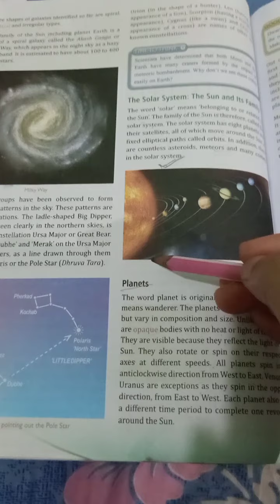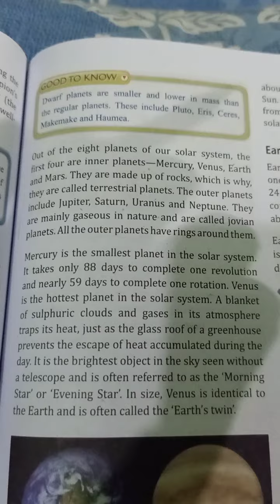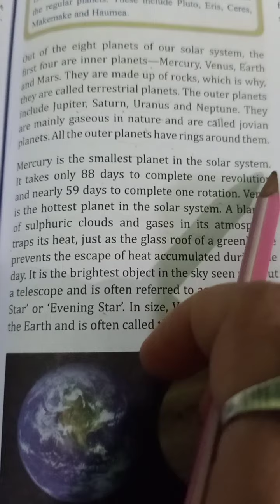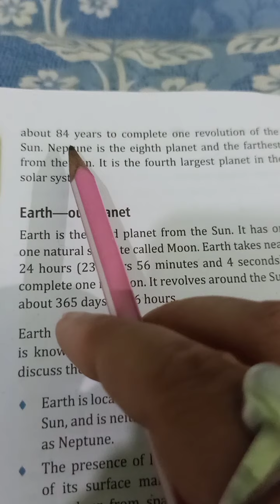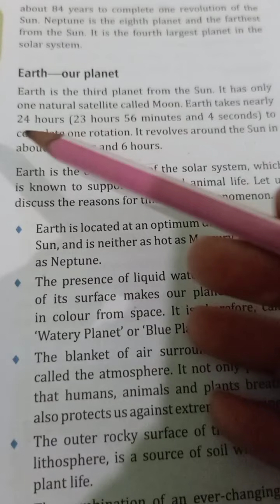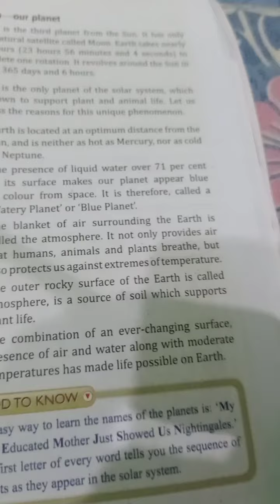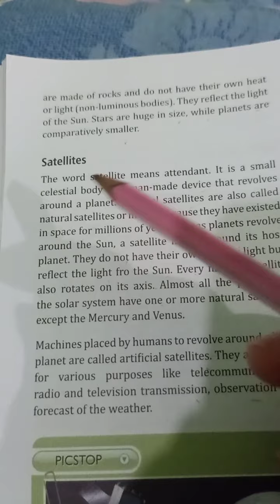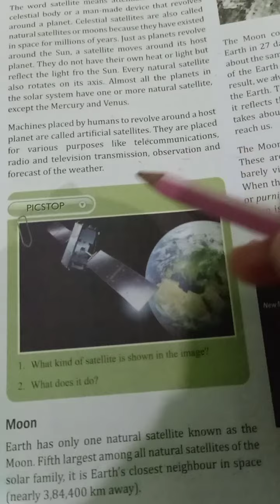Class- 6 S.St [ Geography] Ln-1 Our Earth In The Universe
Part-2 Explanation of the chapter.